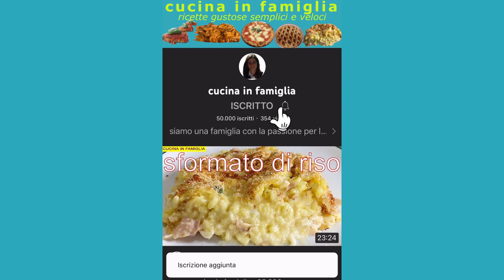MAI MANGIATO FETTUCCINE COSI SPECIALI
😍da dove guardi la mia ricetta? 😍 where do you see my recipe from?😍 ecco a voi un primo piatto di fettuccine speciali molto facili e veloci da fare, una pasta molto gustosa con poco sforzo

ingredienti per 4 persone:

400 g di fettuccine
olio evo q.b.
2 spicchi d'aglio
1 dado
200 ml d'acqua
150 g di funghi freschi
sale e pepe q.b.
300 g di macinato di salsiccia
mezzo bicchiere di vino rosso
50 g di grana grattugiato
prezzemolo q.b.

here is a first course of special fettuccine very easy and quick to make, a very tasty pasta with little effort

ingredients for 4 people:

400 g of noodles
extra virgin olive oil
2 cloves of garlic
1 nut
200ml of water
150 g of fresh mushrooms
Salt and Pepper To Taste.
300 g of minced sausage
half a glass of red wine
50 g of grated parmesan

OFFERTE PER ACQUISTI AMAZON⬇️